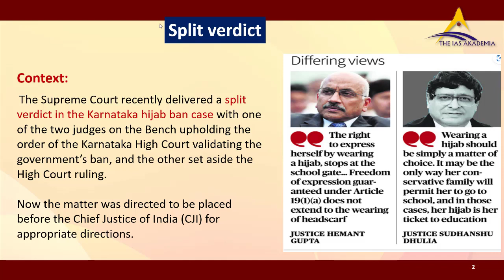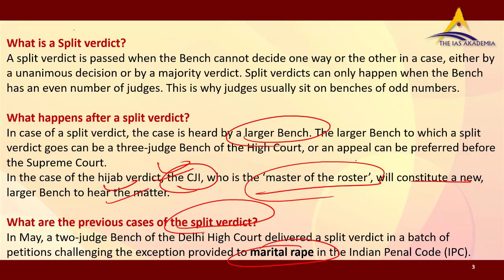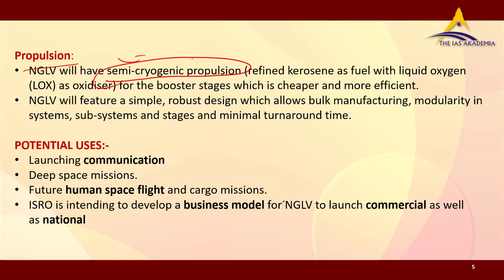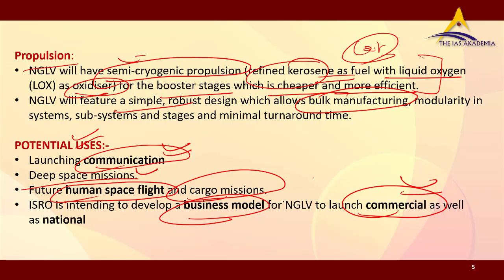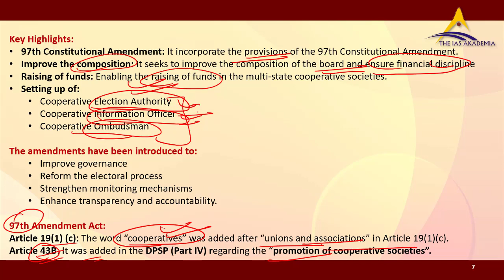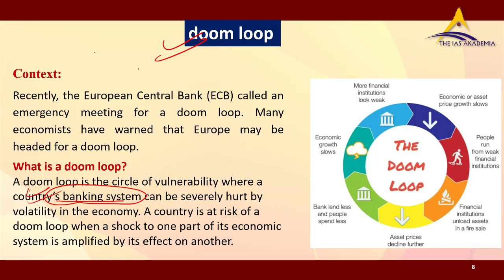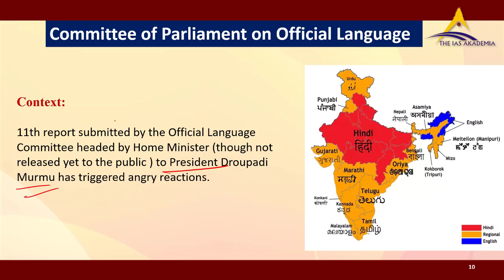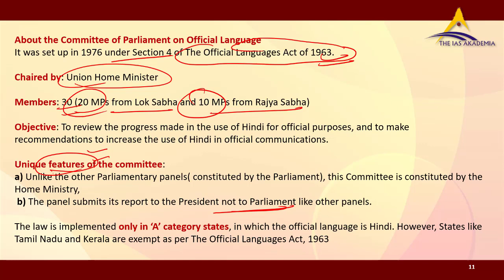THE UPSC CURRENT AFFAIRS | PRELIMS-RAPID REVISION RAIL | 15 October NEWS ANALYSIS